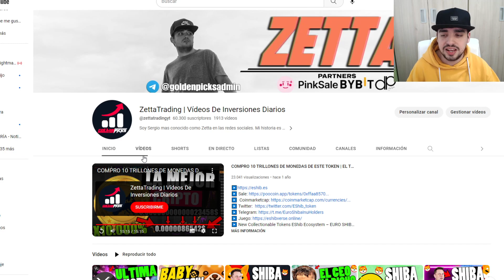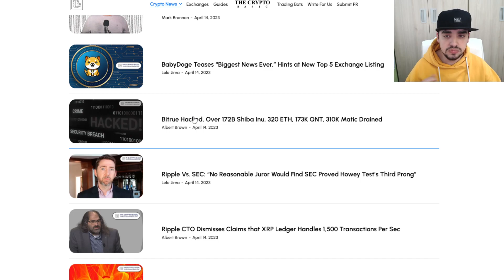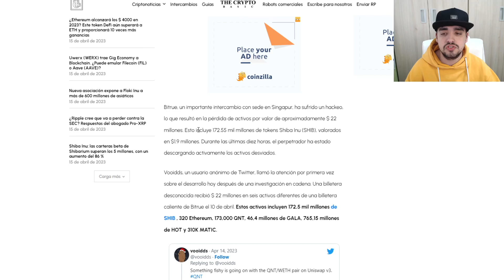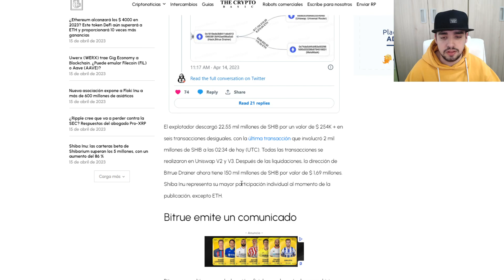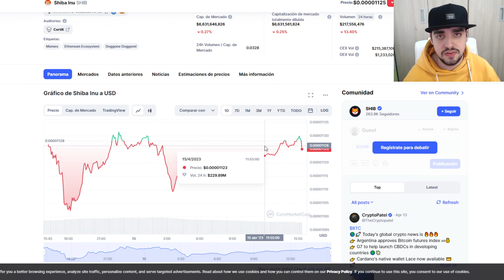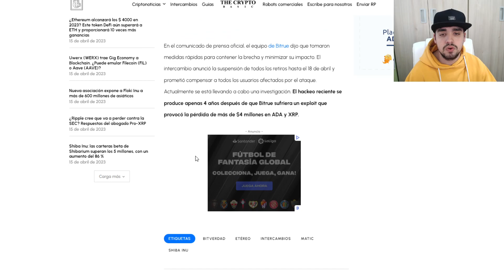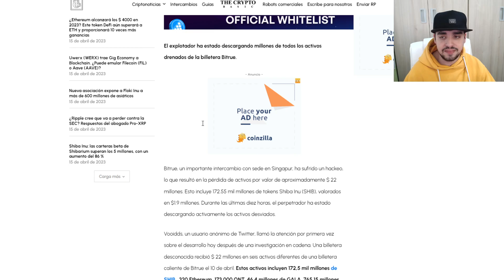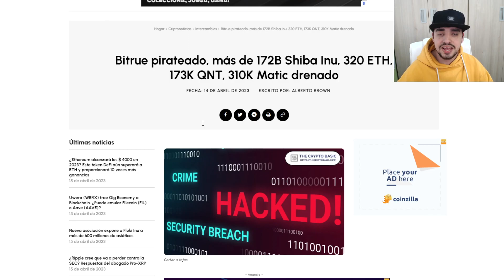SHIBA INU: ROBAN 172 BILLONES DE TOKENS DE SHIBA INU Y LOS VAN A VENDER EN DIAS | HACKEAN EXCHANGE